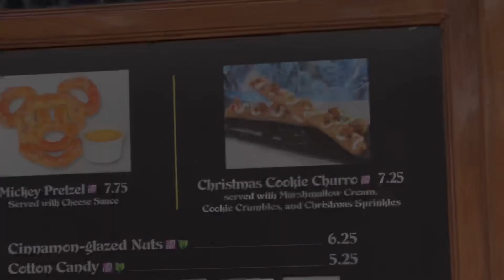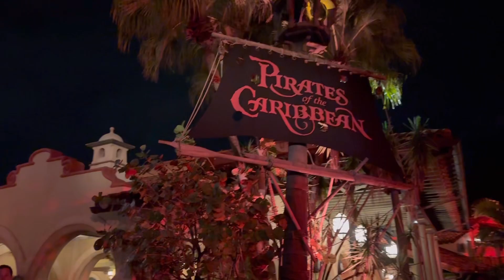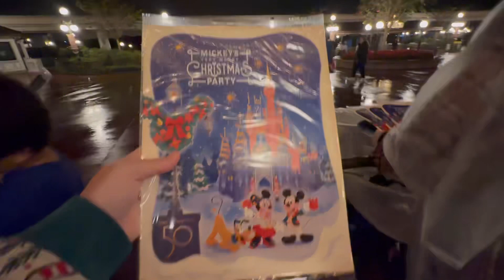Very Merry Christmas Party -Walt Disney World -Magic Kingdom -TRAVEL VLOG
Join us for cookies and cocoa around Magic Kingdom for the Very Merry Christmas Party!